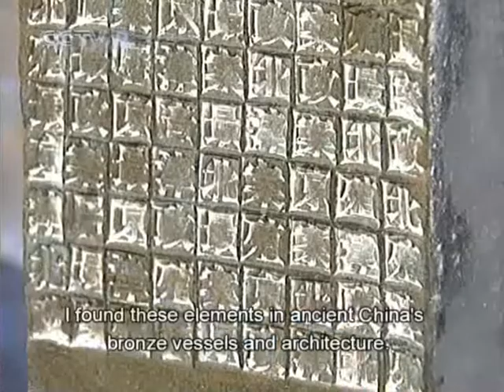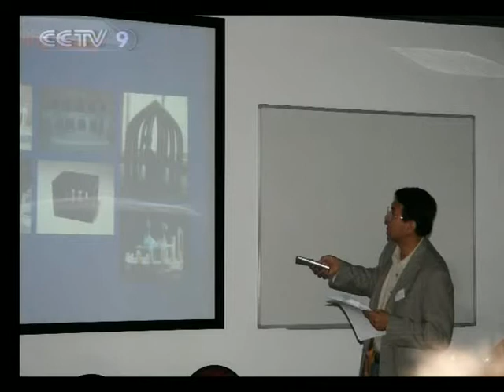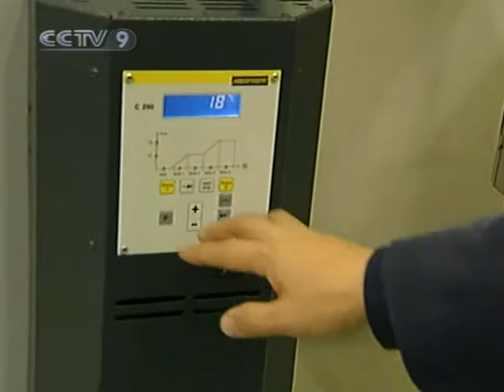【Culture Express HQ】 Fantastic Glass Artworks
Channel: CCTV-9 International
Program: Culture Express - Culture of China
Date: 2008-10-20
Description: Fantastic Glass Artworks
Video Series ID: 0O4DUbJUNYy8im18UaW5pA==